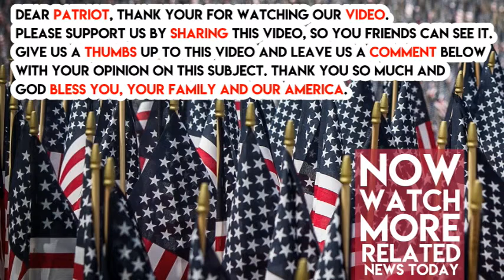Michael Moore Now Wants A Big Lib Celeb To Run For President In 2020, She’d Be Horrible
In predictable fashion, corpulent progressive Michael Moore has been attempting to stay in the limelight by trashing President Donald Trump together with other multi-millionaire celebrities like Meryl Streep and George Clooney.

The propaganda filmmaker evidently believes that the best way for the Democratic party to defeat Republican incumbent Trump in the 2020 is to run one of his liberal celebrity friends against him. In a recent interview, Moore proclaimed that he wants hyper-wealthy Oprah Winfrey to run on the Democratic ticket.

Said Moore to the hosts of The View, giving his advice on how the Democratic party can beat Trump, “First of all, don’t go to the right. You don’t need to convince Trump voters. We already have the majority. Let’s get the majority in these electoral college states.”

Rebuked conservative Jedediah Bila, “On that note, you talked about celebrities and you have suggested that perhaps on the left they should run some big name celebrities. My question for you is though if they do that those celebrities once they get in office, they have to govern, they have to lead. Have we not seen that experience, whether it’s serious business experience or serious governmental experience, experience matters. Do you still feel the same way now that you have seen Trump?”

Replied blowhard Moore, “Yes because the celebrities on our side, first of all, are smart!” He added, “Who wouldn’t vote for Tom Hanks for president of the United States? C’mon. Or Oprah, Oprah!” Shot back Bila, “I’ll tell you who. Many Americans feel that those celebrities are out of touch. I’ll tell you a lot of people would say they don’t understand my needs.” Shouted Moore, cutting her off, “Wrong. We’re on TV right now. Americans love celebrities!” He continued later, “We’re going to win with Oprah!” Do you think Moore is out of touch?